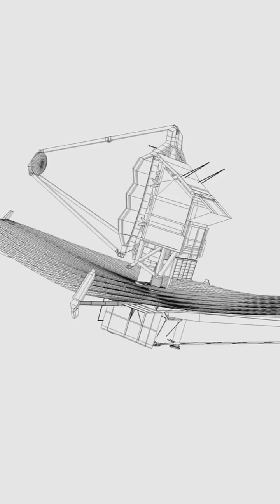Is K2-18b the Strongest Sign of Alien Life? nasa space spaceexploration fypシ゚viral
Is K2-18b the best clue we've found yet in the search for alien life? This distant exoplanet, 120 light-years away, shows signs of a potentially habitable atmosphere—and even molecules linked to life! Dive into the mystery of this super-Earth orbiting a red dwarf star. 🌌👽